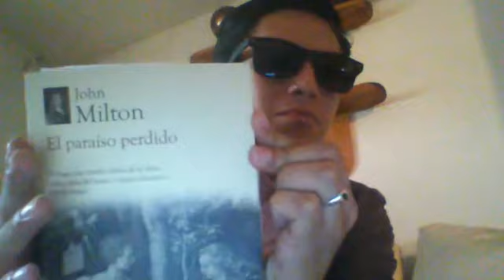Un nuevo libro para mi Biblioteca Personal :)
Un poco de balbuceo y expectativas sobre el nuevo librin.